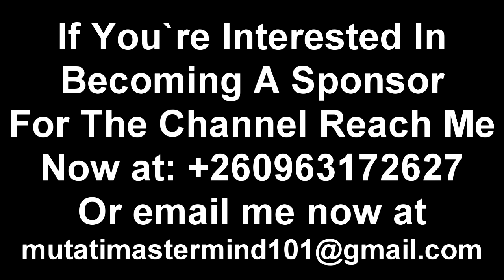President HH & These Guys Must Put Some Respect On Edgar Lungu’s Name Because of This Reason "Watch"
President HH & These Guys Must Put Some Respect On Edgar Lungu’s Name Because of This Reason “Watch This”